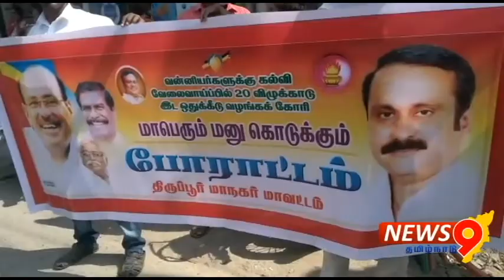திருப்பூர் ஊராட்சி ஒன்றிய அலுவலகம் முன்பு 20 சதவீத இட ஒதுக்கீடு கோரி பாமகவினர் ஆர்ப்பாட்டம்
வன்னியர்களுக்கு கல்வி வேலைவாய்ப்பில் 20 சதவீத இட ஒதுக்கீடு வழங்க கோரி தமிழகம் முழுவதும் பாமகவினர் ஆர்ப்பாட்டத்தில் ஈடுபட்டு வருகின்றனர். அதன் ஒரு பகுதியாக திருப்பூர் மாநகர் மாவட்ட பாமக சார்பில் திருப்பூர் குமரன் சாலை கோர்ட் ரோடு சந்திப்பில் 100க்கும் மேற்பட்டோர் ஆர்ப்பாட்டத்தில் ஈடுபட்டனர். மேலும் கோர்ட் சாலையில் உள்ள ஊராட்சி ஒன்றிய அலுவலர்களிடம் கோரிக்கை மனுவையும் கொடுத்தனர். ஆர்ப்பாட்டத்தின் போது இட ஒதுக்கீடு வழங்க கோரி கோஷங்கள் எழுப்பப்பட்டது.